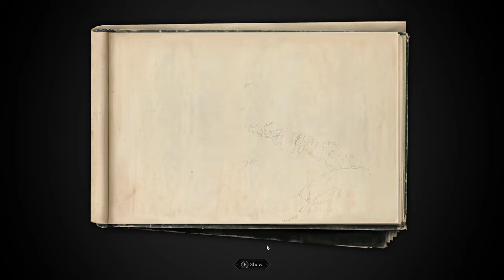The Thaumaturge - Full gameplay walkthrough Part 4 - No commentary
Wiktor encounters the Salutor Golem in the failed escape of Svetlana. Roaming the shady streets of Powisle reveals yet another Salutor. Complications arise as the it slips from his grasp, and a hunt for serial killer ensues. 2k 60FPS